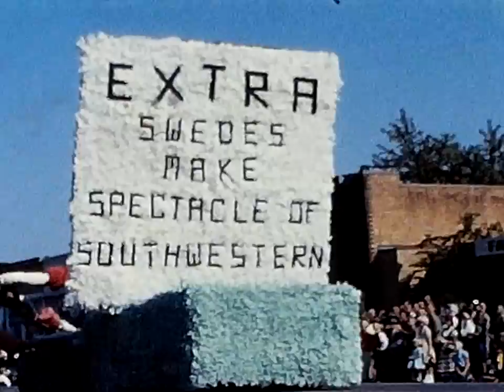Found Footage: October 1963 Hyllningsfest Parade Lindsborg Kansas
Lindsborg, Kansas Hyllningsfest Parade October 1963
This is 8mm home movie film footage taken at the Hyllningsfest Parade during October of 1963 in Lindsborg Kansas.  The parade is dedicated to "Swedes".  As the film begins, the crowds on the sidewalks smile in anticipation.  Uncle Sam leads the parade followed by a marching band carrying the United States Flag.  Actor, Edgar Bergen, rides in a white convertible car.   It's apparent the Moon Race was in the minds of the organizers as a "Future Pioneer" float has a rocket on it.  The several marching bands are in the parade including McPherson, Kansas, Abilene High School, Hoisington and Pawnee Rock High School.  The queen and her court's float rolls by as well as a float dedicated to America's Immigrants.  A couple silly clowns on stilts play for the crowd.  There are lots of funny floats for Swedes and for general enjoyment.  There is a strange fishing lure float and a "Where's Ivan" float.  The film ends with lots of cowboys on horses.

Parades are so much fun to watch in person and from so long ago.